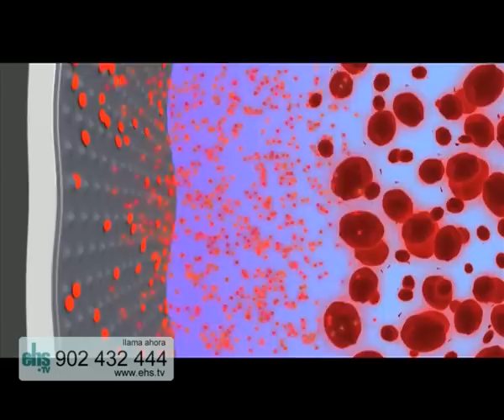Reduform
EHS TV te trae en exclusiva Reduform™, el método avanzado con el que estilizarás tu figura de manera segura, cómoda y sostenida. Reduform™ funciona gracias a la acción conjunta de su faja con puntos de presión micro-compresores y la crema térmica, que produce calor y favorece la reducción de tejido adiposo.
Siguiendo esta rutina 2 veces al día y acompañado de una dieta equilibrada, que aprenderás gracias a la guía que se incluye en el pack, conseguirás resultados sorprendentes en poco tiempo.